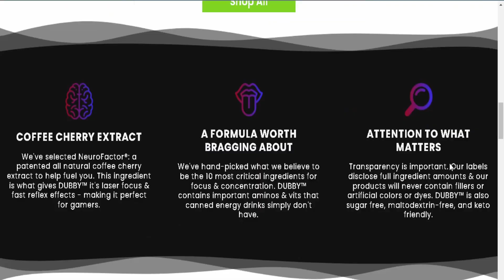WIfi Battling but our moves are RANDOMIZED (W/Jaeminds)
Thanks for the support we have our first ever sponsor and we hit 100 subscribers not that long ago. I hope you like this video because i had a ton of fun and i would love to do more videos like this.